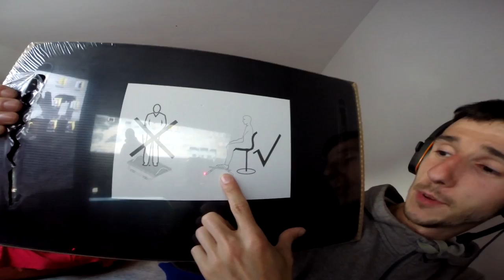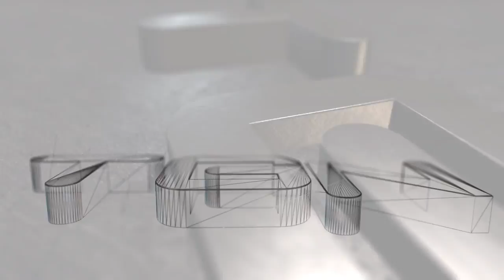Universal Coins Mod para Minecraft 1.7.2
Estas cansado de tener los baúles llenos y no saber que hacer con ellos? Te damos la solución a tus problemas con este MOD "Universal Coins Mod", vende lo que te sobre y compra lo que te falte. Ya no ara falta que pierdas el tiempo en la mina, utilízalo para construir y crear tu mundo en MINECRAFT!